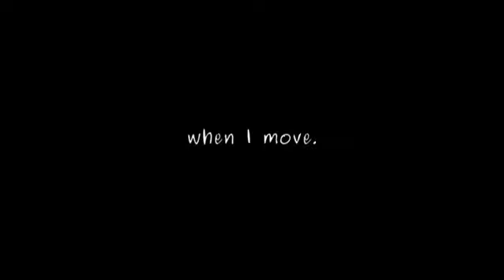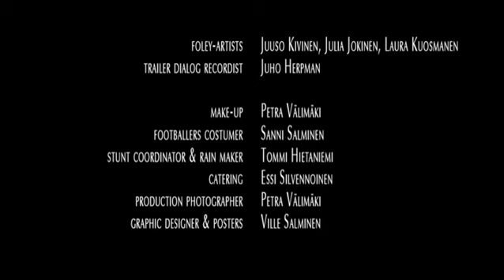When I Move | Future Shorts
Dir. Ville Salminen / Finland / 2009

A footballer, kickboxer, modern dancer, and street dancer describe their relationship with movement -  how they experience surroundings when they move and what makes them give up and continue again.

Original Title: Kun Liikun
Producers: Petra Välimäki, Kristiina Jaako
Executive Producer: Ville Rissanen
Sound designer: Veera Niemi
Editor: Arttu Luukkonen

Footballer: Laura Nokkala
Modern dancer: Iina Taijonlahti
Street dancer: Panu Sandholm
Kickboxer: Annukka Isomaa
The voice of the footballer: Minka Kuustonen
The voice of the modern dancer: Riikka Papunen